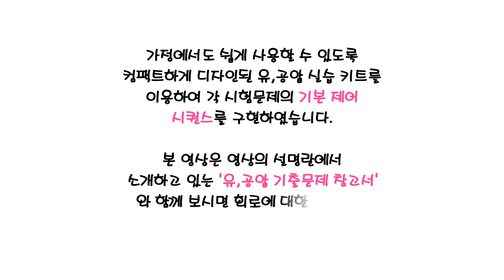설비보전기사 실기 작업형, 유압3번 릴레이 시퀀스 제어 영상.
물질적인 여유는 있으나 학원에 갈 시간이 없는 직장인을 위하여,
혹은 총알이 없는 학생들을 위하여 집에서 혼자
조용히 전기 회로를 구성하여 연습할 수 있는 시험 키트를 제작해 보았습니다.
공압 12번을 제외한 모든 기본 제어 회로의 구현이 가능합니다.